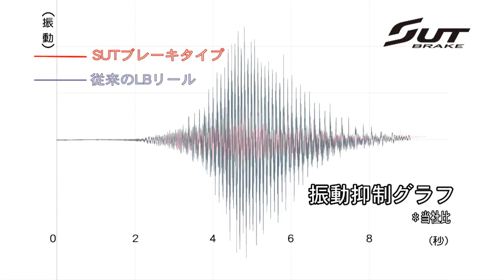タックルインプレッション 田中修司×ＮＥＷハイパーフォース ＸＸＧ ＳＵＴブレーキタイプ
▼グレ（メジナ）釣りが好きなあなたにおすすめの動画をPICKUP中！

磯釣りや防波堤釣りをこれから始めたい方、もっと愉しみたい方、必見！
入門・初級はもちろん、中級・上級の方に向けた動画やコラムをご紹介しています。